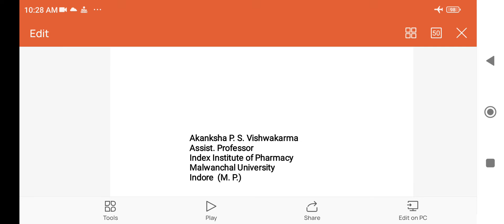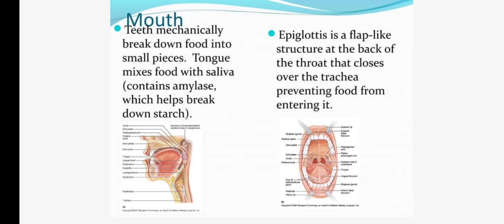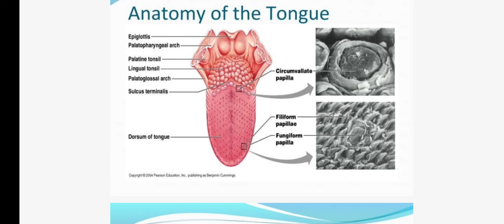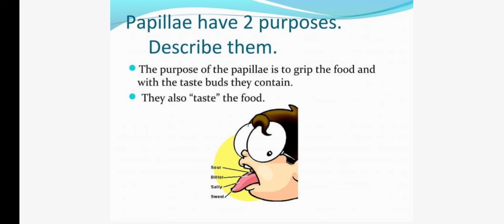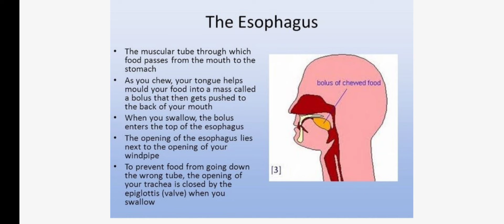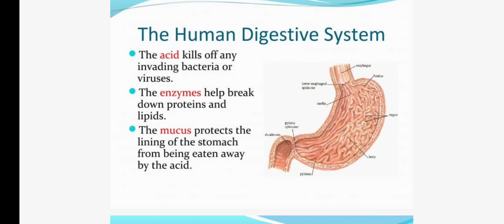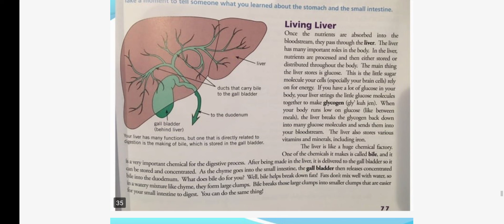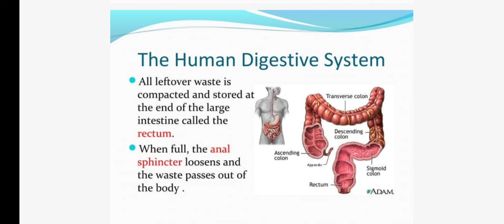human digestive system